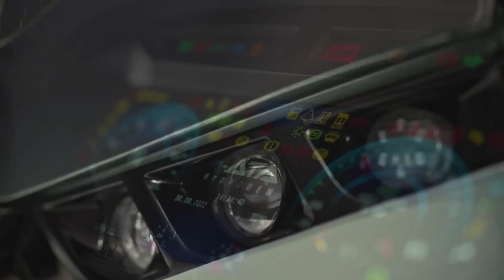Karsan e-ATA Hydrogen Launch Event | Born Electric City Bus | Inspired by nature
We are proud to launch newest member of Karsan e-family, Karsan e-ATA Hydrogen. With its high technology and born electric structure, Karsan e-ATA Hydrogen is now waiting for you to discover.